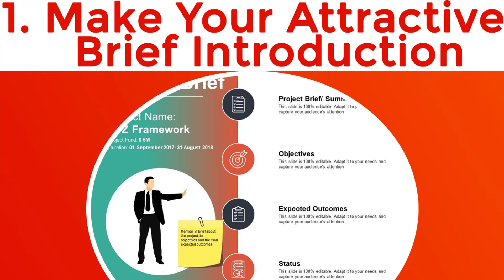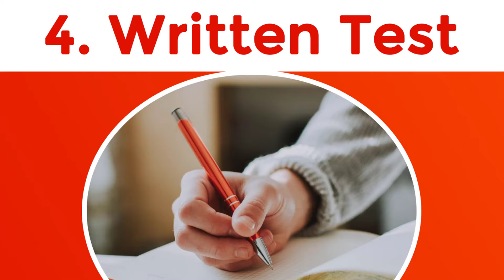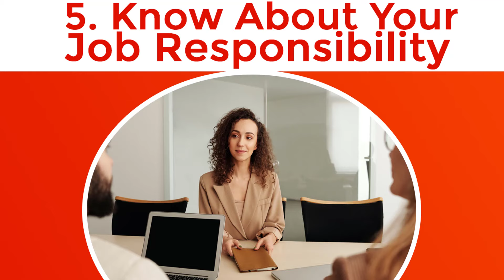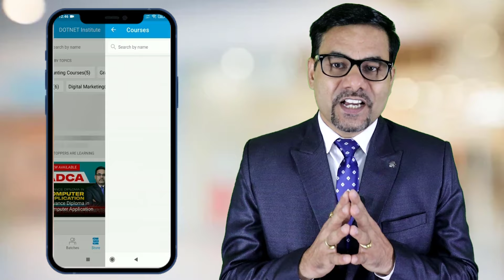How to Prepare for Data Entry Job Interview | Interview Answers Tips | Interview Skills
If you want to join the data entry operator job? how to prepare yourself for data entry jobs. In this video, we are providing you with complete information about data entry job interview preparation. just watch the video till the end to know all.

Thanks
DOTNET Institute

Surendra Gusain
DOTNET Institute